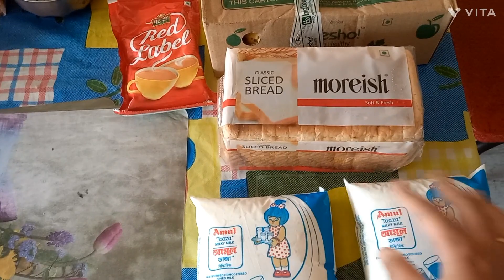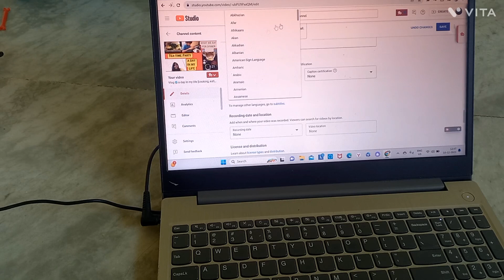My life with my son | India's Best Dramebaaz | Unboxing of my new bottle | Daily routine vlog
Today Sharing My 6Am to 10.00 P.M. Productive Real Busy Morning to DayRoutine. I am an Indian Mom and this is my Daily Routine Video. Full day Busy Morning to Day Routine of Indian Mom Vlogger .

I am an Indian Mom . This is My Full Day Busy Productive Real Morning to Night Routine with One School Going Kid . All about 6am to 10.00Pm daily routine of Indian mom of onekid.

I have shared one unboxing video with you also . I have a new bottle from a shopping site and I have shared that unboxing video with you .

megs754